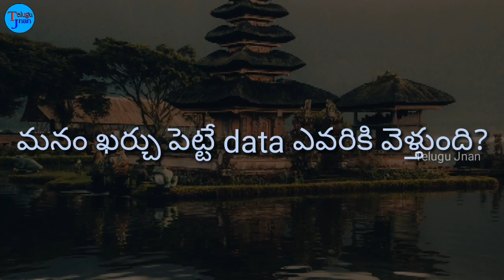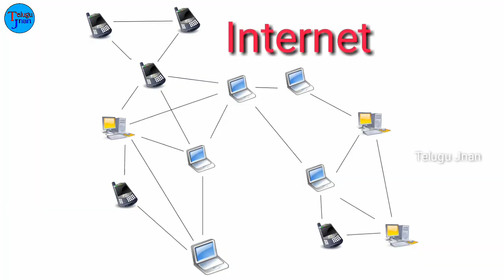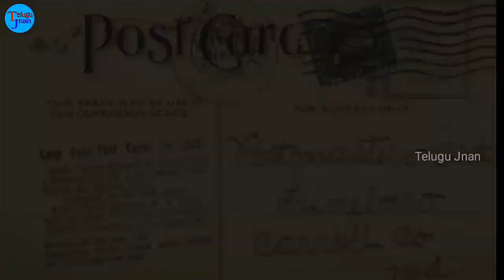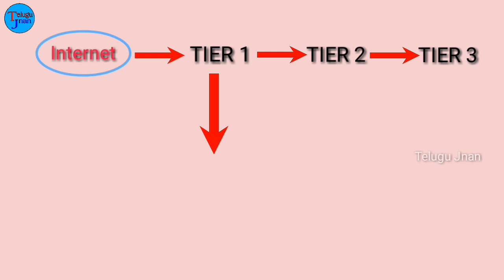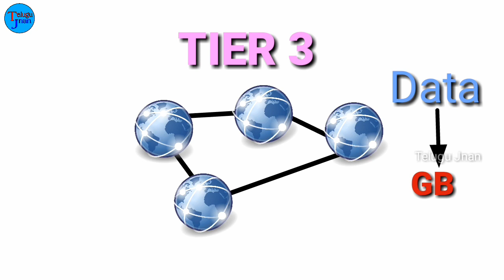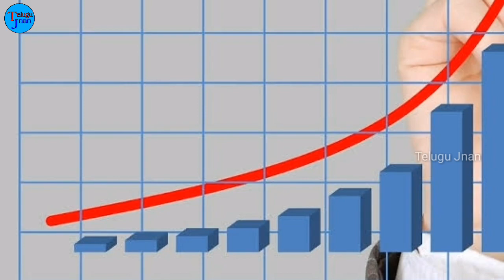What is internet and how Internet works in telugu | telugujnan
Web results
Submarine Cable Map